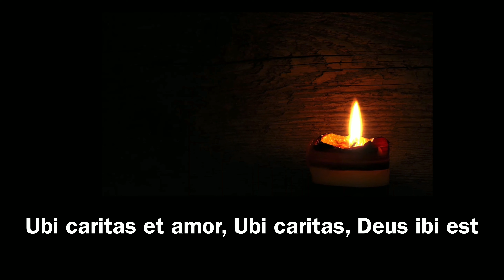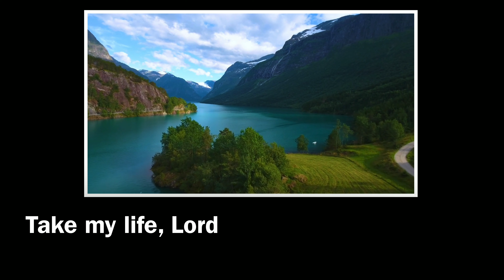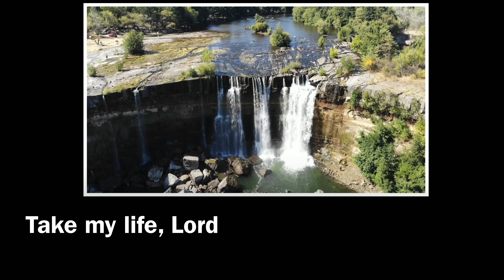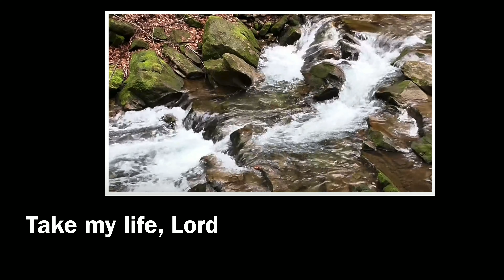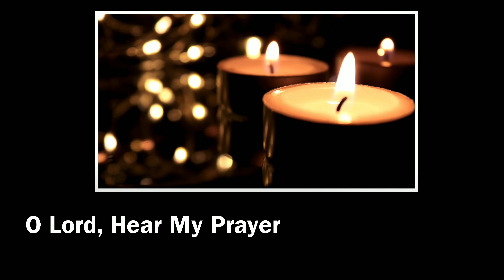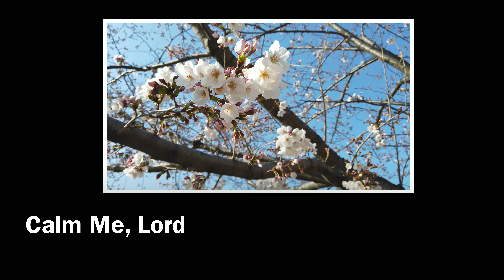17.2.21 Service of the word for Ash Wednesday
Service of the word for Ash Wednesday for the 17th of February 2021 from St. John the Baptist Church, Wittersham.

My Song is Love Unknown sung / played by: Giles and the Wittersham choir
Recorded / Edited: Francesca & Kerry